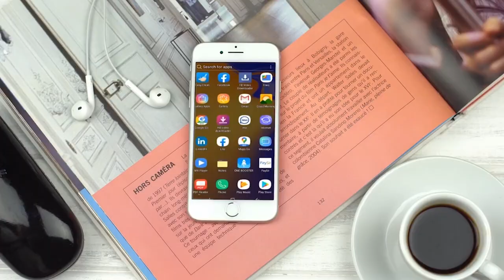Mid Kamida Dadkii Ugu Dhawaa AUN Maxamed Baashe Xaaji Xasan Ayaa Ka Sheekeyay Taariikh nololeedkiisi